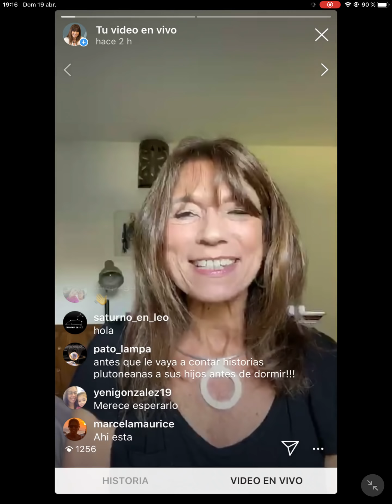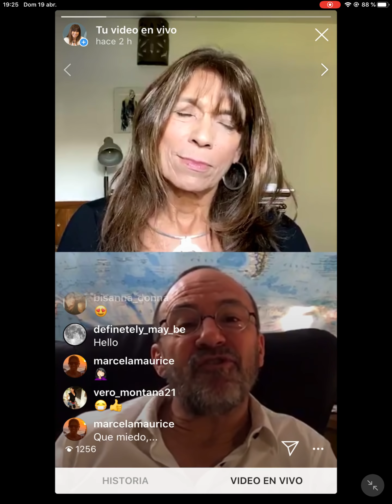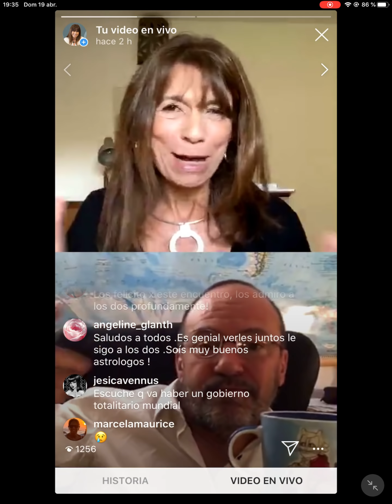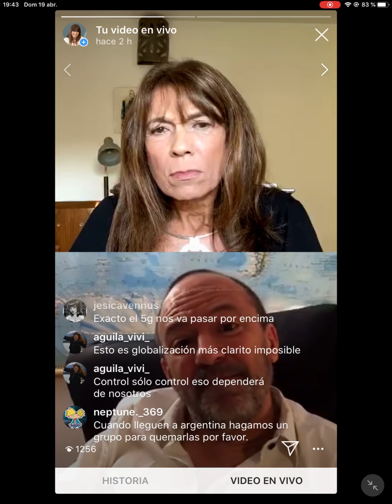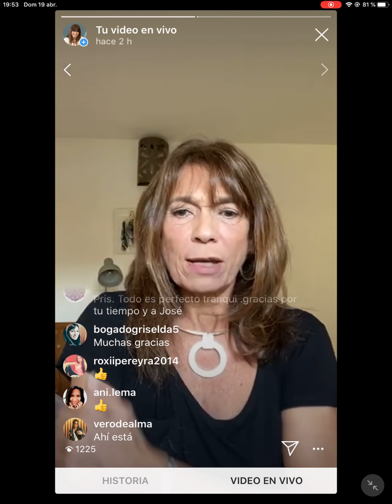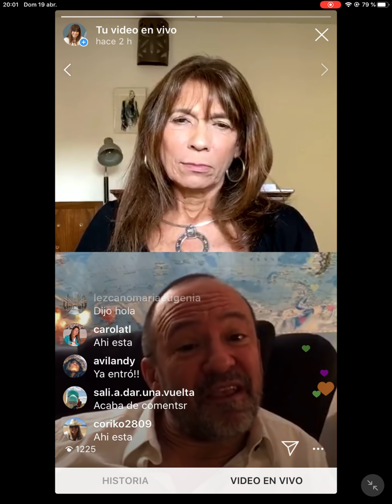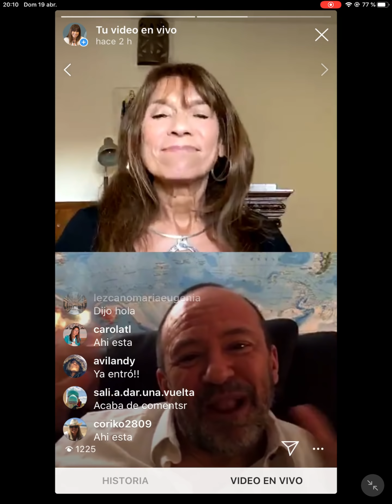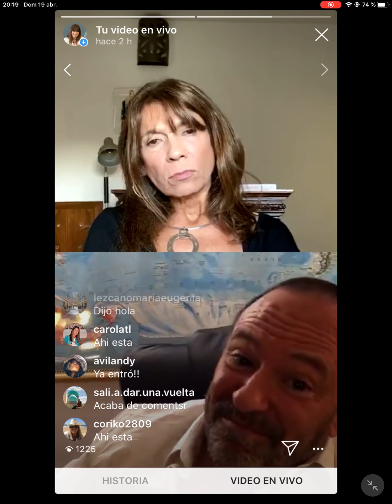QUE ESTA PASANDO EN EL MUNDO? Entrevista y Charla con José Millán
Invité  a José Millán en mi instagram @losastrosdicen para charlar sobre lo que estaba pasando en el mundo.

Fue una reunión maravillosa. Gracias José Millán.